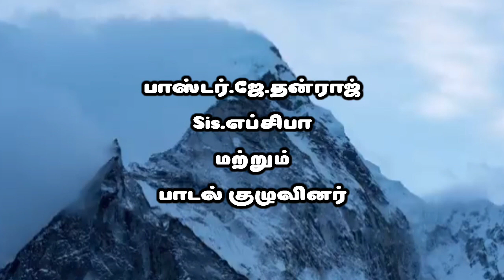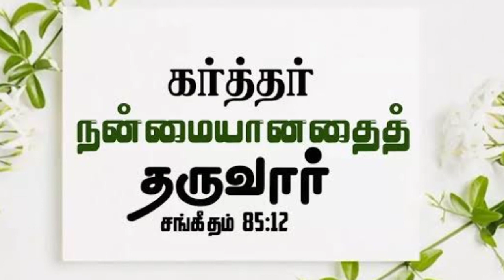பெயர் சொல்லி அழைத்த உன் தேவன்/தமிழ் கிறிஸ்தவ பாடல்/ஆராதனை பாடல்/ Dhanraj pastor